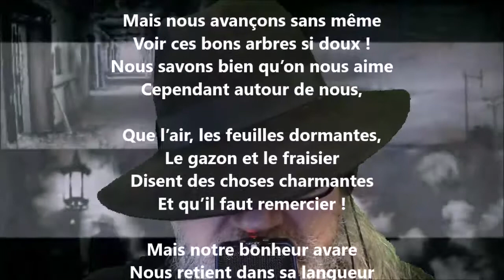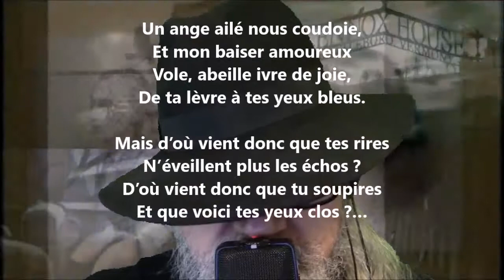Promenades sentimentales III - Albert Glatigny lu par Yvon Jean